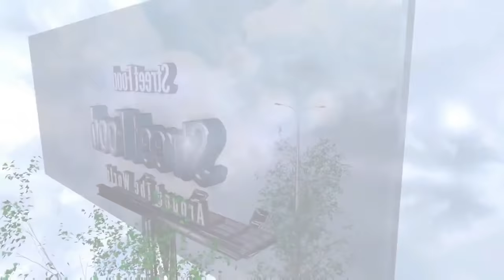اكلات الشوارع حول العالم - ايس كريم على الصاج بالباونتي